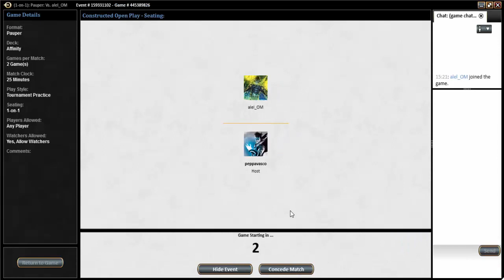MTGO Gameplay - Affinity vs Tron (Pauper)